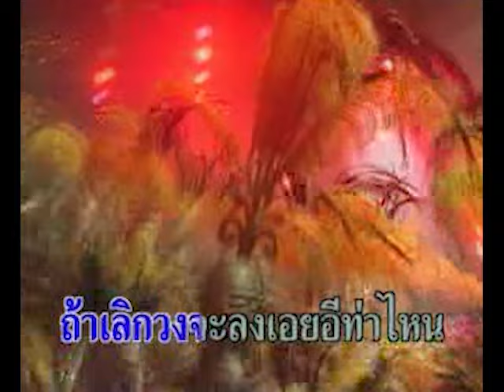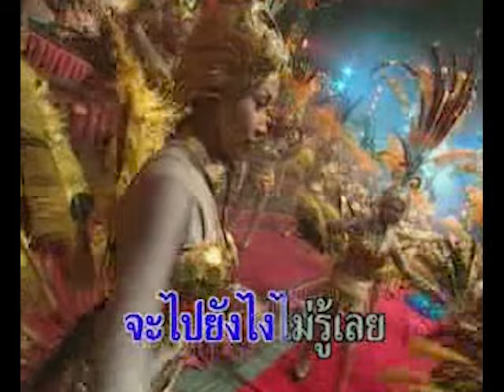หัวใจนกหัวอกไก่ - นกน้อย อุไรพร [OFFICIAL MV]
เพลง : หัวใจนกหัวอกไก่
ศิลปิน : นกน้อย อุไรพร
คำร้อง/ทำนอง : ดอย อินทนนท์
เรียบเรียง : สวัสดิ์ สารคาม